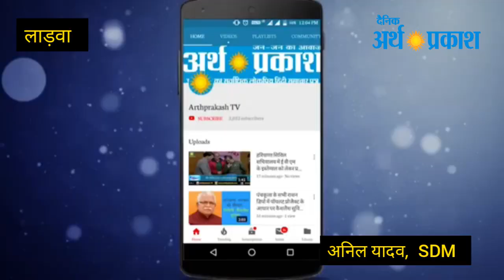Lockdown4.0 ढील जिला कुरूक्षेत्र में Corona विस्फ़ोट, अब लाड़वा में मिले 5 केस